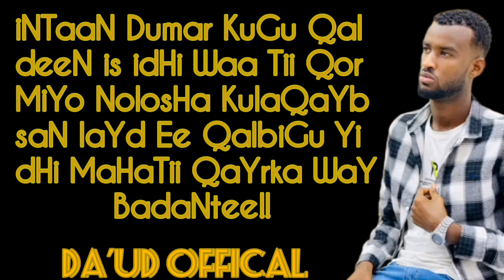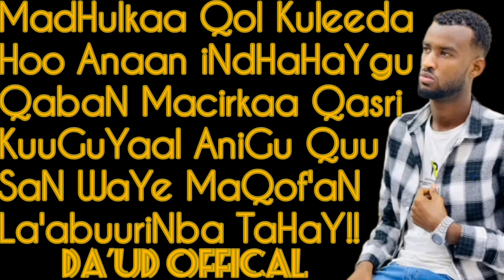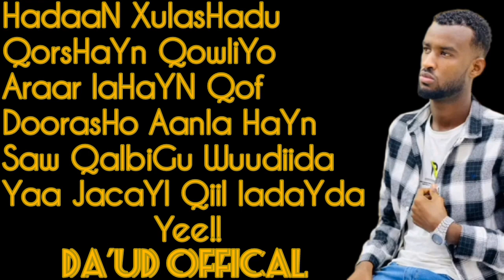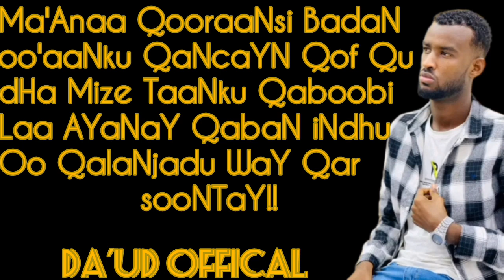KHAALID KAAMIL || heesta INTAAN DUMAR || 2023